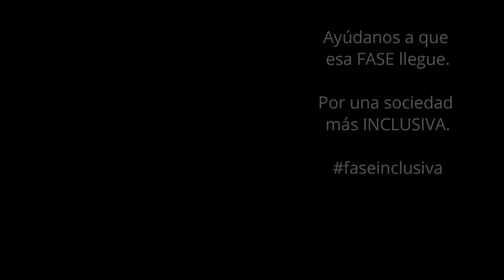SE BUSCA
Se busca una fase en la que estas personas puedan trabajar o volver a sus trabajos.

¿Alguien sabe cuándo llega su fase?

¿Alguien sabe cuándo llega la fase inclusiva?

Necesitamos vuestra implicación para poder hacer realidad esta fase.